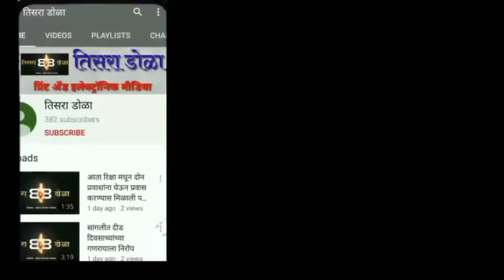सांगली मिरजेतील विसर्जन मार्गावरील रस्ते झाले खड्डेमुक्त